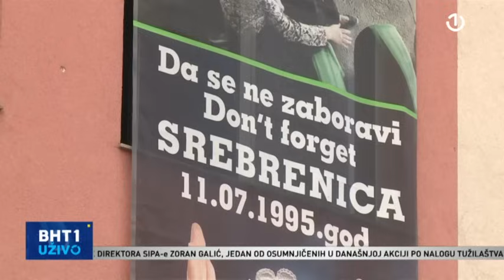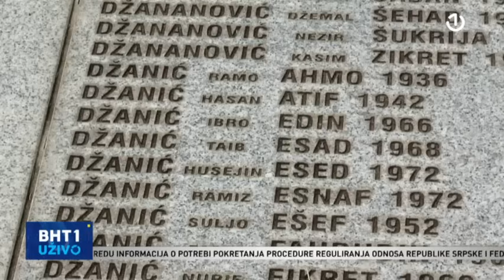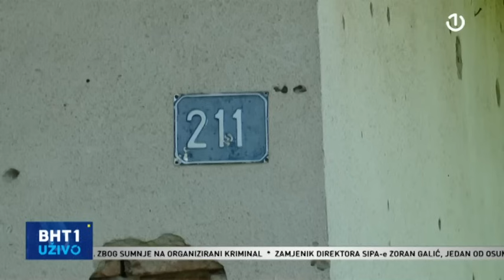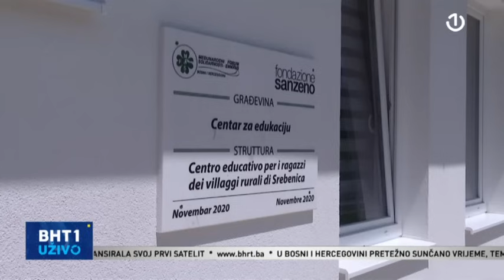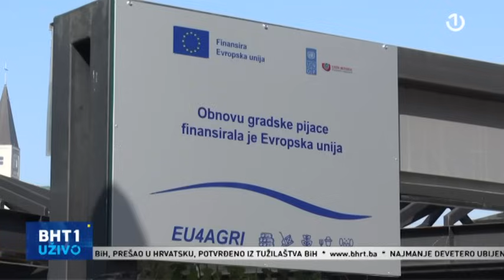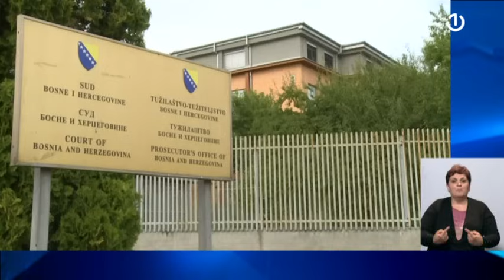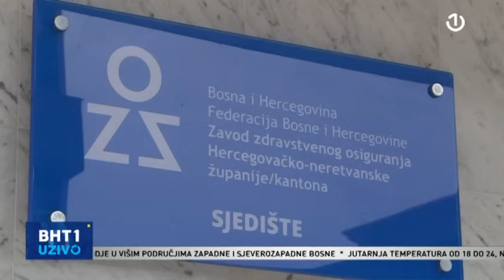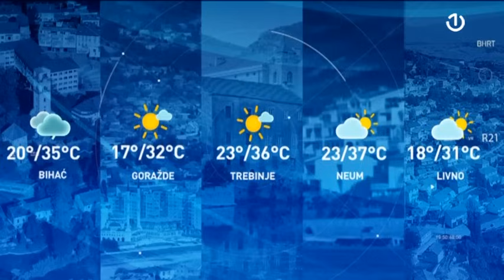BHT1 Uživo - 09.07.2024.